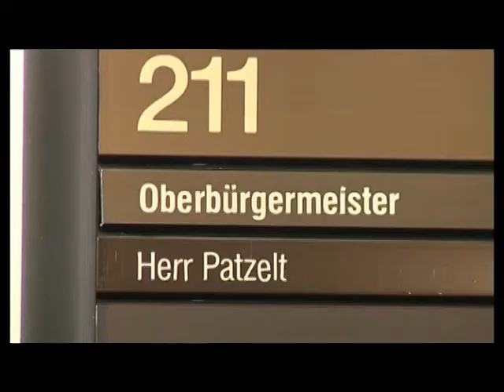WMZ TV: Nachgefragt beim Ob von Frankfurt (Oder)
WMZ TV Frankfurt regional fragt für die Frankfurter beim Stadtoberhaupt Martin Patzelt nach...